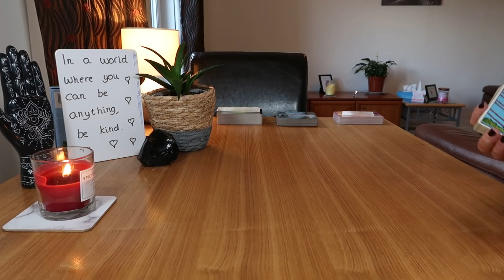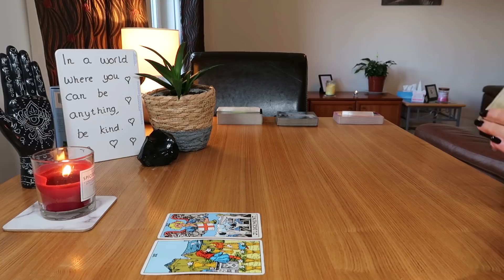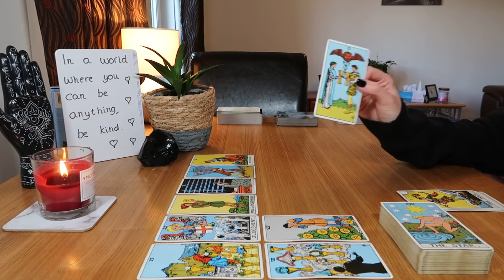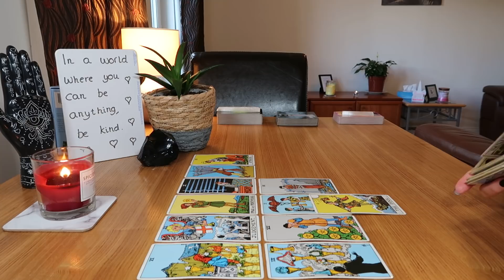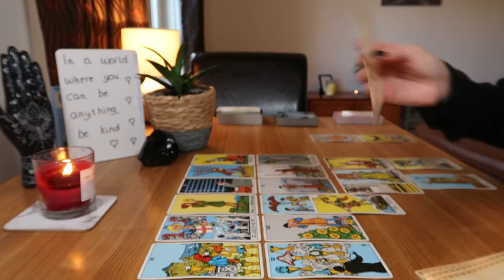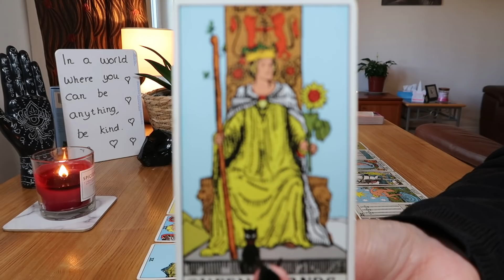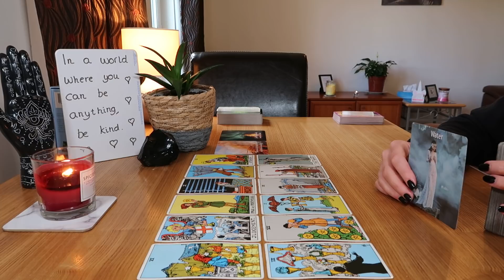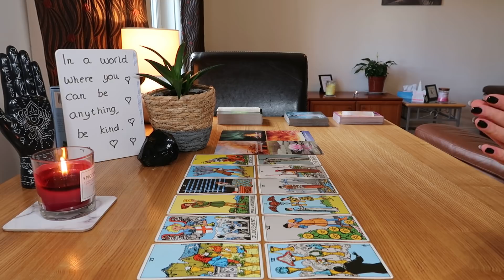♈🌹ARIES~THEY WANT 2B WITH U SO BADLY~THEY KNOW YOU'RE THEIR SOULMATE~LEAVING KARMIC 4U💑💖🏃‍♂️~JUNE 22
♈🌹Aries, it took this person a long time to decide to leave their karmic, but the decision is made and here they come. They are taking that leap of faith with you into the unknown, they're know you're their soulmate and they want to be with you so badly. They see how negative and awful the karmic is and how positive and lovely you are. You've given this person a lot of strength Aries, they think you're truly amazing and they're very excited to start a new life with you. They've either left the karmic already, or are in the process of leaving them.